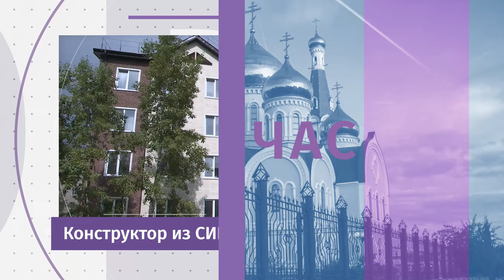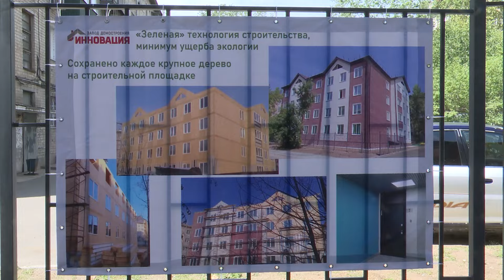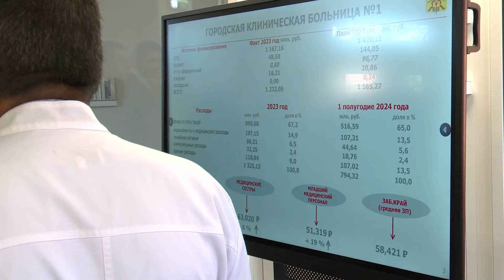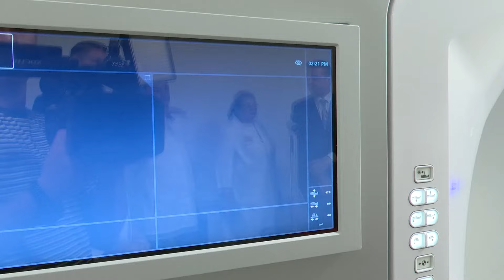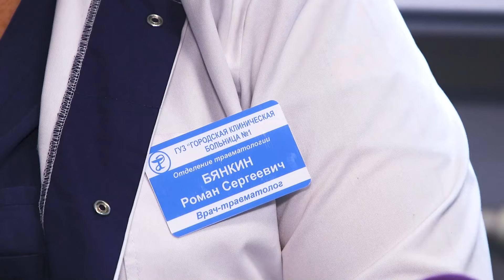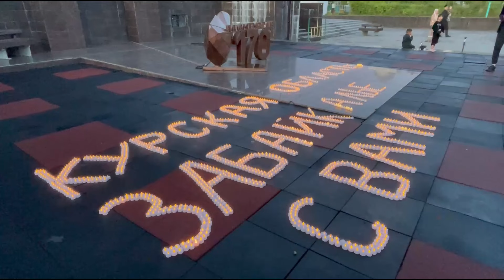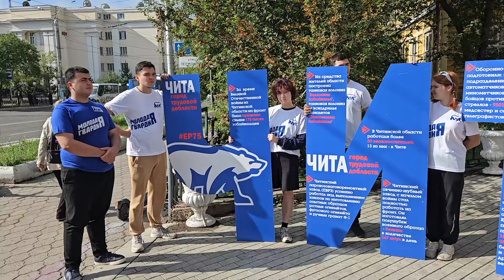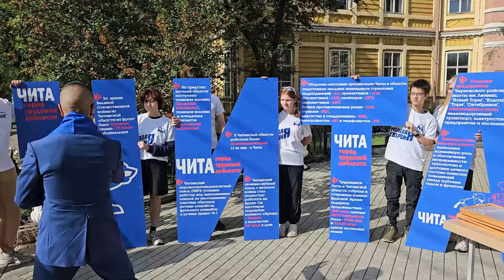Новости Читы и Забайкалья - 9 августа 2024 года